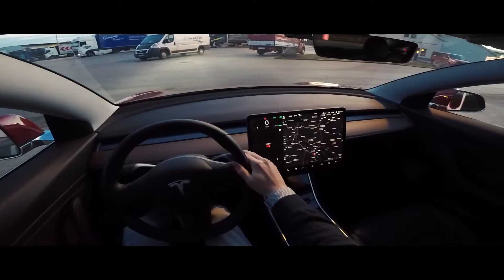Tesla Model 3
Normverbrauch: 16,6 - 20 kWh/100 Kilometer

0 auf 100 km/h: 3,5 Sek

Preis ab EUR 69.100,00